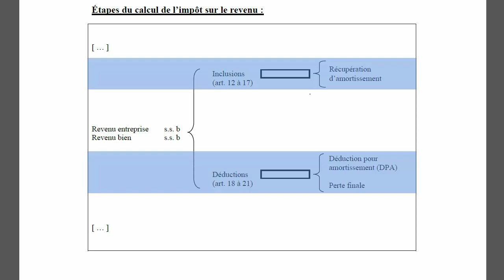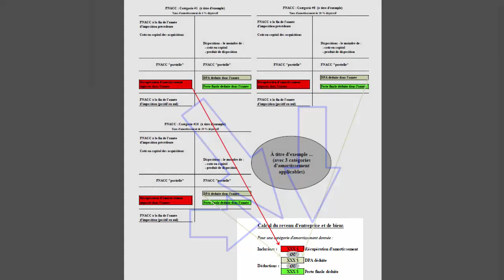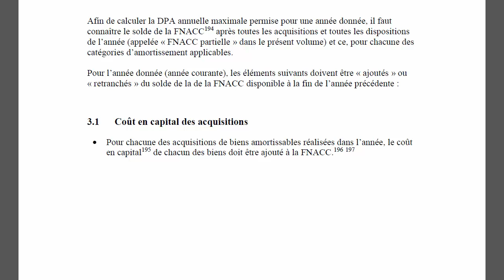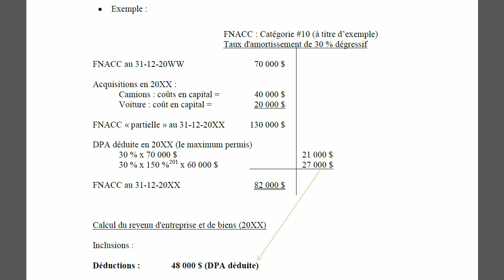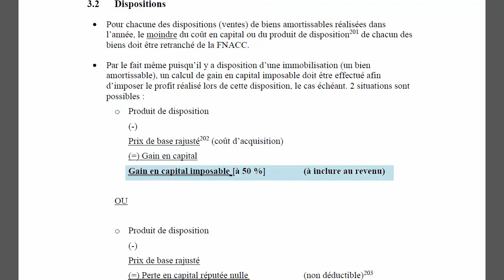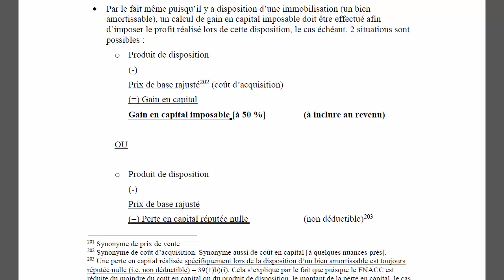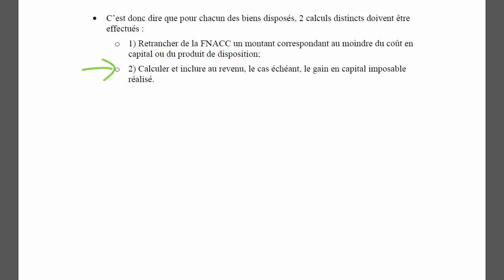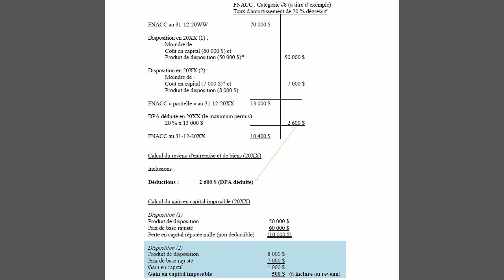Acquisitions et dispositions de biens amortissables-2019